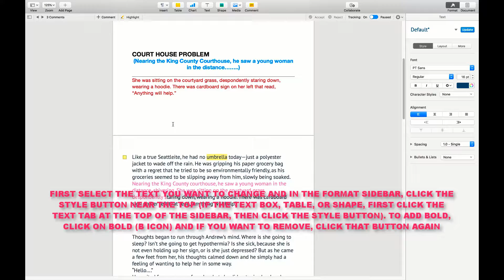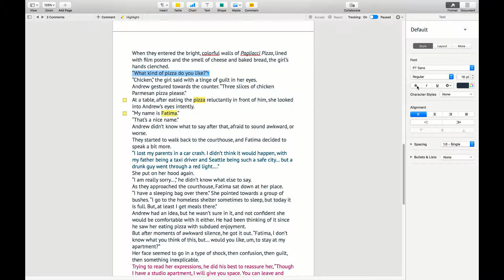HOW TO ADD OR REMOVE BOLD TO TEXT IN A PAGES DOCUMENT MAC